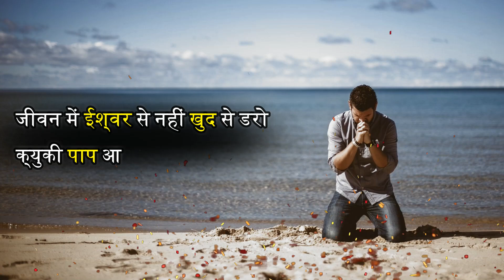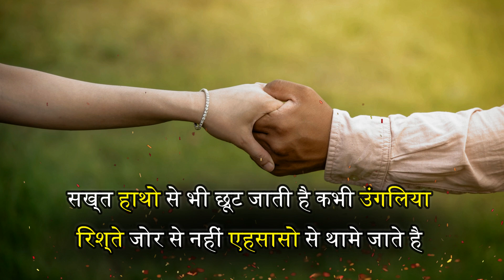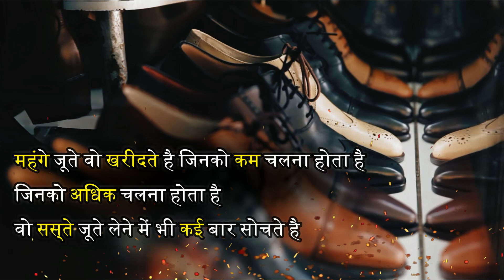Chanakya Neeti - Best Powerful Motivational Video in Hindi Inspirational Speech By Motivation Mantra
Chanakya Neeti Kisi Dukh Se Bahar Kaise Nikle Motivational Video In Hindi
Topic : akele successful / safal kaise bane